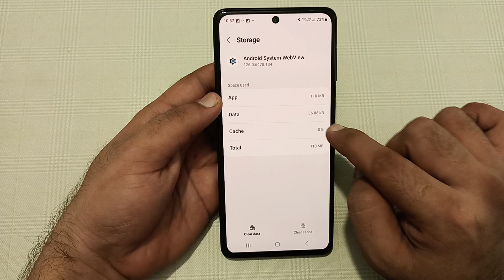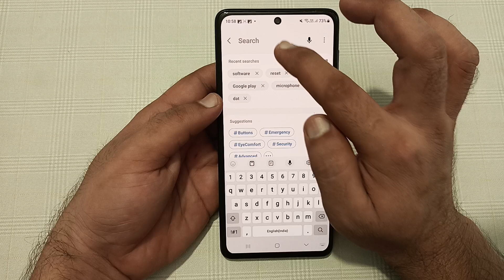Samsung galaxy m35 hotspot problem solve kaise karen, how to fix hotspot problem in Samsung galaxy m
how to fix hotspot problem in
samsung
how to solve hotspot problem in
samsung j2
how to solve hotspot connection
problem in samsung mobile
how to solve hotspot error
problem in samsung
how to solve hotspot
automatically off problem in
samsung
how to fix hotspot not working on
samsung a10s
how to fix hotspot not working on s
samsung a12
how to fix wifi bluetooth and
hotspot not working in samsung
a10s
how to fix mobile hotspot not
working samsung